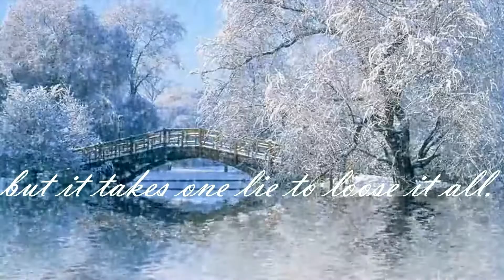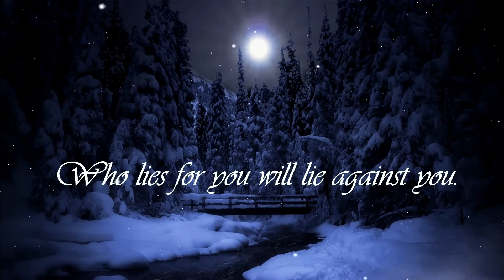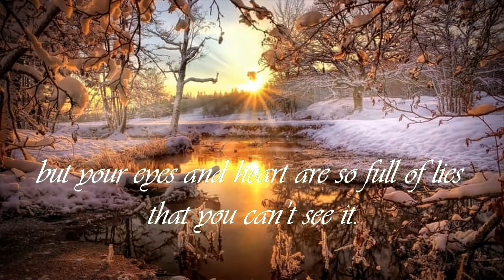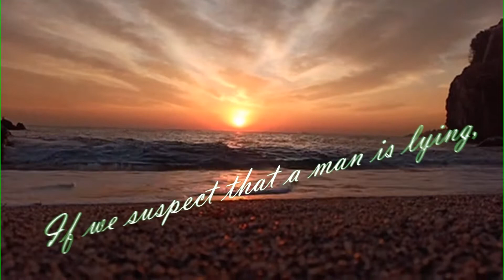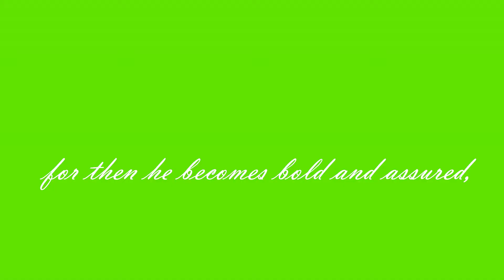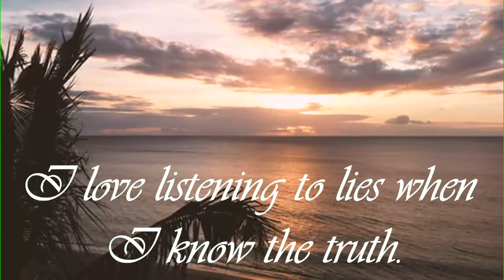Lying Quotes Lincoln No Man Has A good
Definition of Lying: statement made by one who does not believe it with the intention that someone else shall be led

Definition of Cheat: act dishonestly or unfairly in order to gain an advantage.
"she always cheats at cards"avoid (something undesirable) by luck or skill.
"she cheated death in a spectacular crash"

The Definition of Lying and Deception
First published Thu Feb 21, 2008; substantive revision Fri Dec 25, 2015
Questions central to the philosophical discussion of lying to others and other-deception (interpersonal deceiving) may be divided into two kinds. Questions of the first kind are definitional or conceptual. They include the questions of how lying is to be defined, how deceiving is to be defined, and whether lying is always a form of deceiving. Questions of the second kind are normative — more particularly, moral. They include the questions of whether lying and deceiving are either defeasibly or non-defeasibly morally wrong, whether lying is morally worse than deceiving, and whether, if lying and deception are defeasibly morally wrong, they are merely morally optional on certain occasions, or are sometimes morally obligatory. In this entry, we only consider questions of the first kind.

1. Traditional Definition of Lying
1.1 Statement Condition
1.2 Untruthfulness Condition
1.3 Addressee Condition
1.4 Intention to Deceive the Addressee Condition